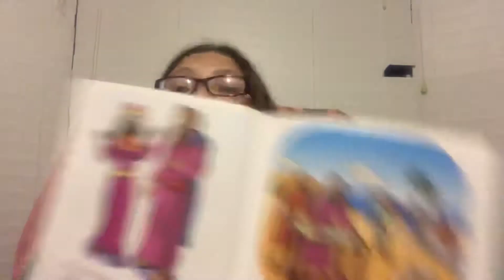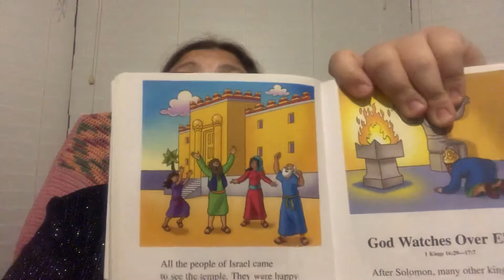The Wise King ( 1Kings 3:5 - 10:13)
The Wise King
From The Beginner’s Bible Timeless Children’s Stories